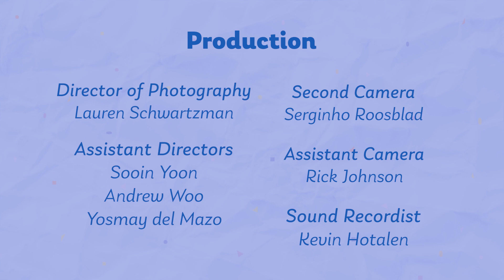Sad SAC Episode 3: Sad SAC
Follow and contribute to our Seed & Spark campaign so we can make more episodes!

Episode 3:
(Hey, that's the title of this show!)
Priya and Audrey visit campus on a totally coincidental, insignificant day that makes them feel zero emotions. Nope. None at all.